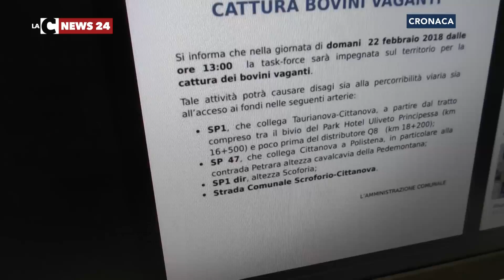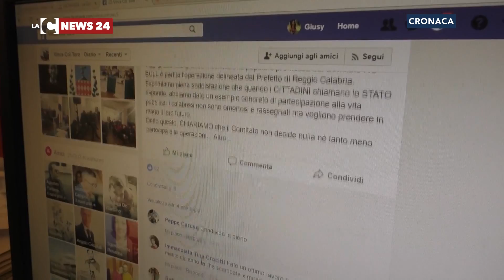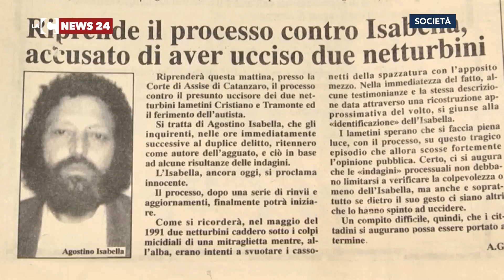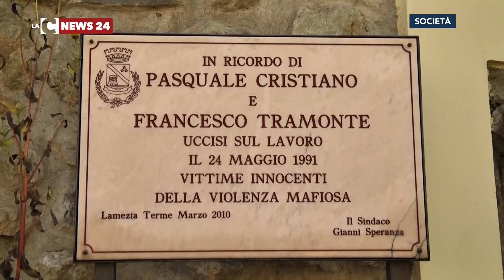LaC News24 Notte 24-02-2018